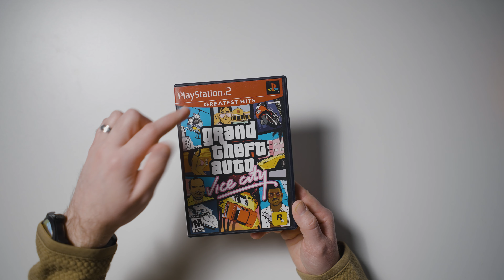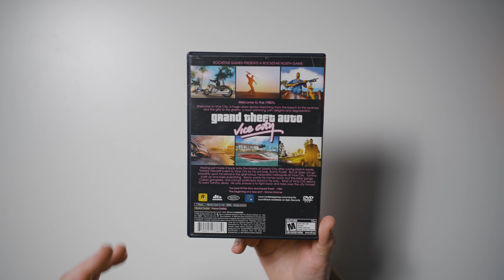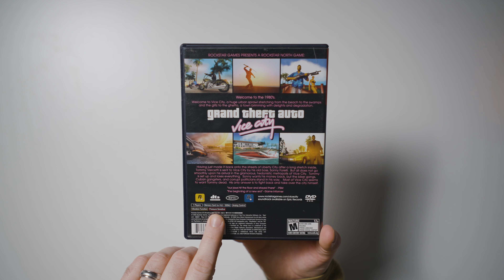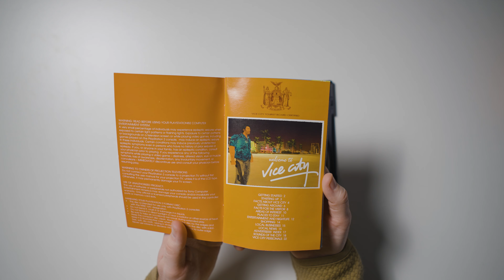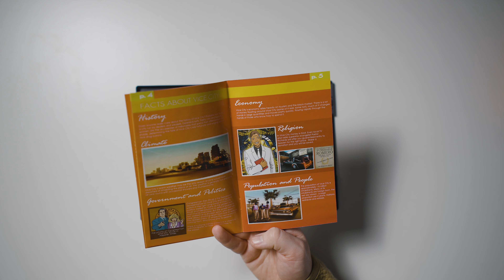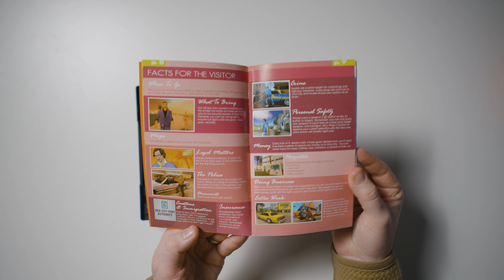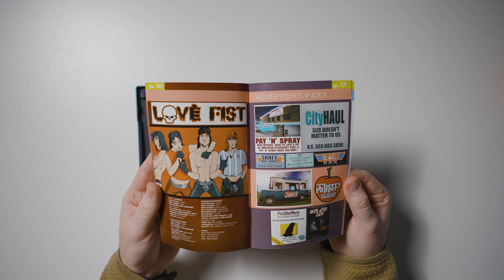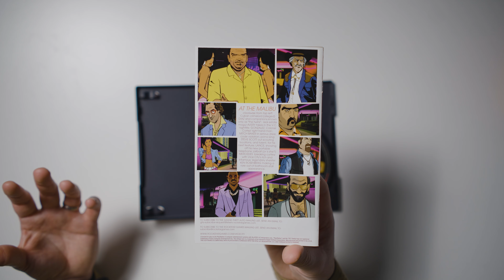GTA Vice City is a Nostalgia B*mb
GTA Vice City was my first REAL leap into the series. While I played a bit of grand theft auto 3, vice city was the first one I was really able to sink my teeth into. So in today's episode of the nostalgic gamers' club, we're taking a look at the box art and "tourist guide" that comes with the game!